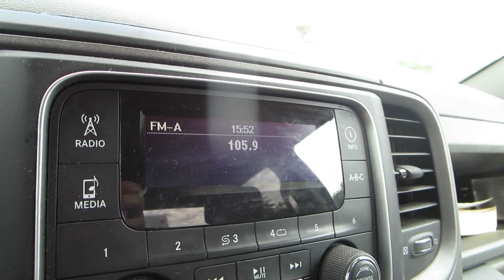WE FINALLY GOT IT! | Samuel De Champlain Provincial Park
Today we're headed to Samuel de Champlain Provincial Park near North Bay, Ontario. It was a very long day of driving and making our way there but in the end it was an overall good day!